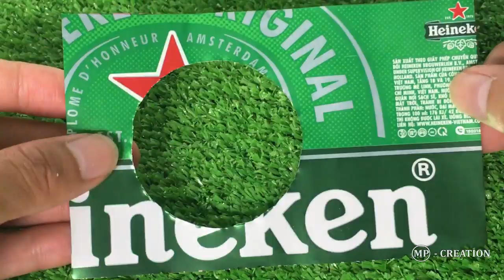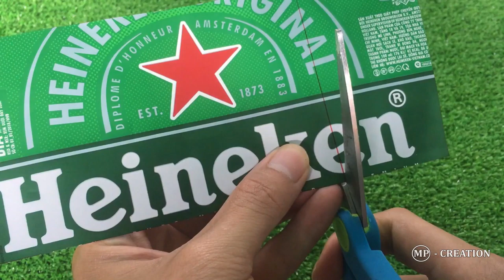Restoration Broken Bluetooth Speakers From Heineken Beer Cans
I picked up a broken speaker from the landfill then Restoration Broken Bluetooth Speakers From Heineken Beer Cans !